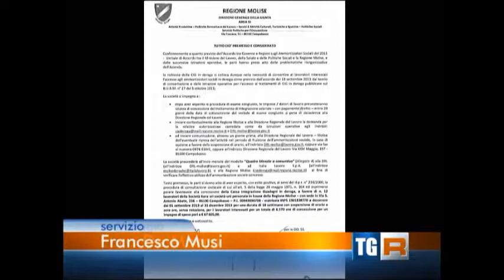TGR Molise 15 11 2013 vertenze aperte